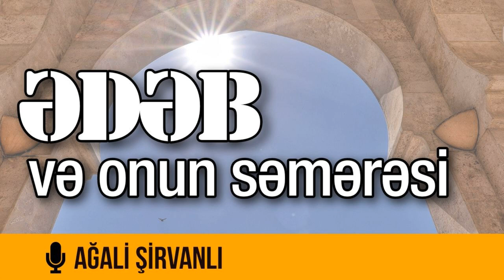Gözəl əxlaq və onun səmərəsi. Ağali Şirvanlı.